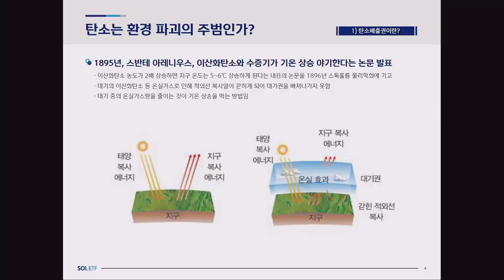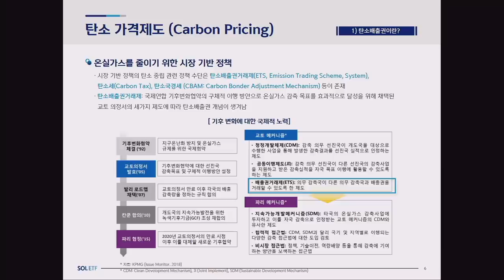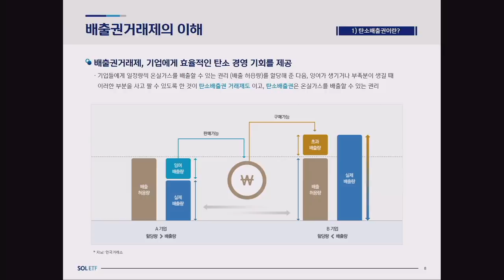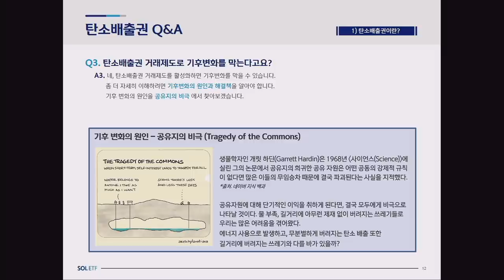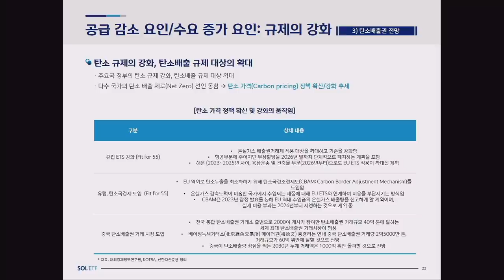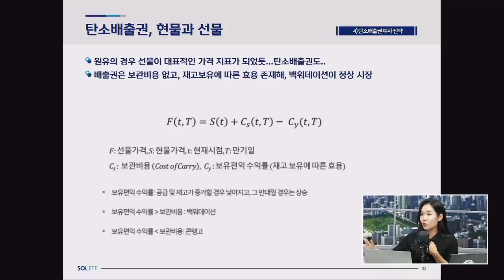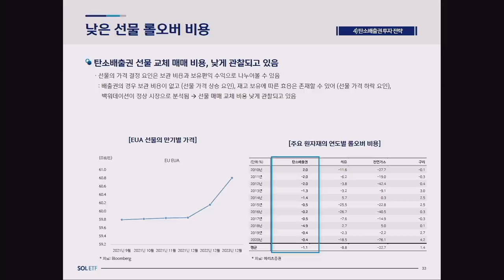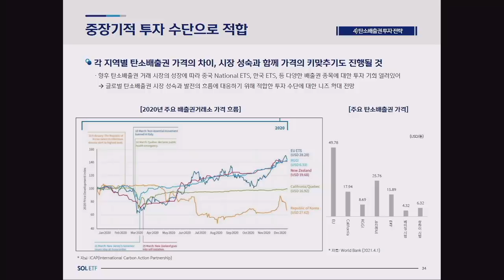[심층 인터뷰] 전망 좋은 탄소배출권, 어떻게 투자해야 할까? f. 신한자산운용 박수민 부장